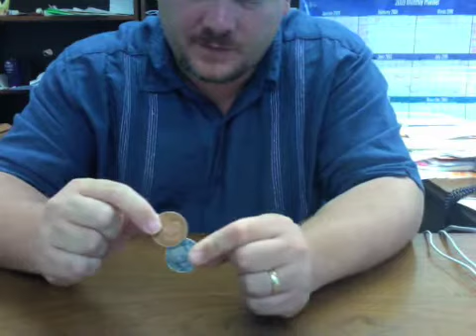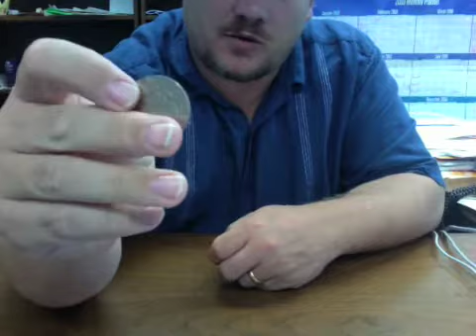Hopping Half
A trick I picked up at Magic Masters, a fun shop in Downtown Disney. I have an alternate presentation that is meant to mess with little kids, based on counting incorrectly.